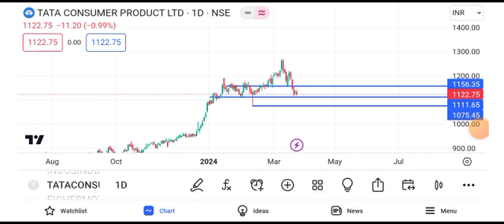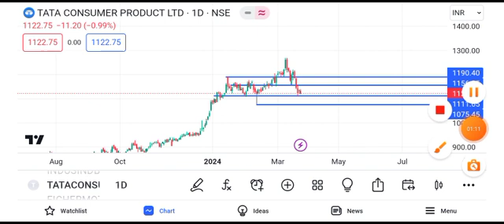Tata Consumer Products share news today | Tata Consumer share latest news